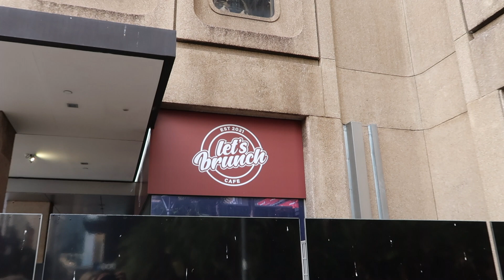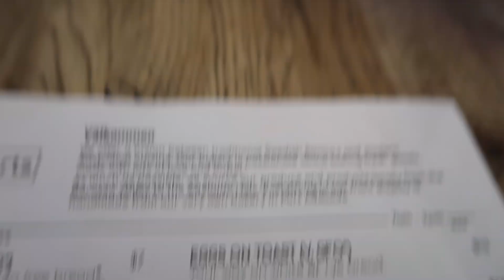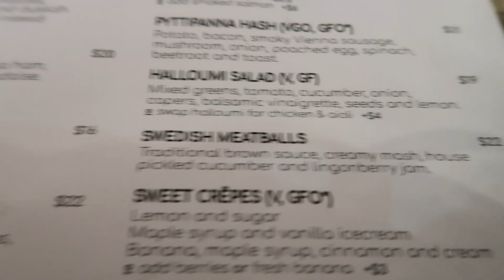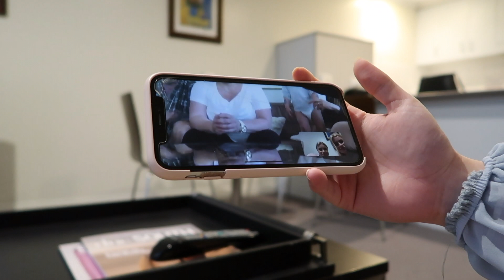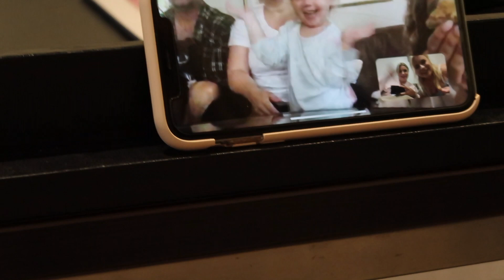Birthday 2022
Vi firade vår födelsedag i Australien!